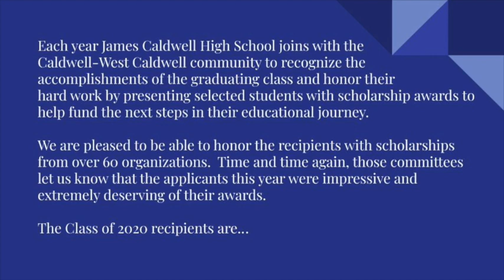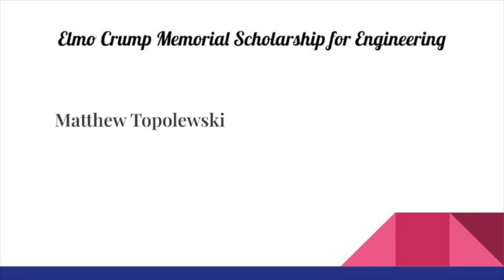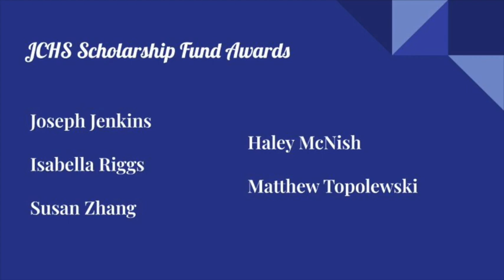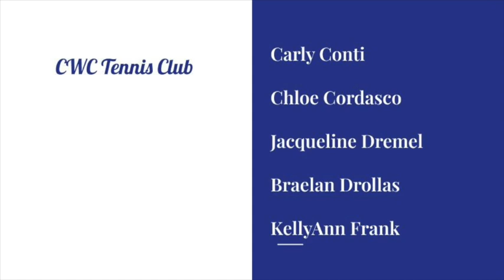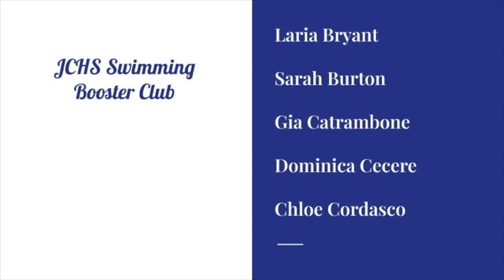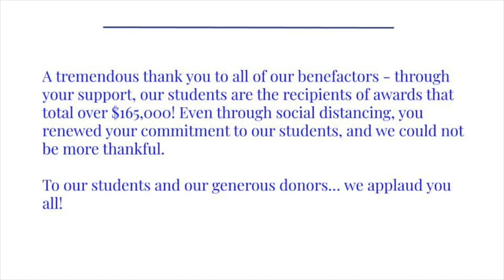James Caldwell High School Virtual Scholarship Night 2020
James Caldwell High School Senior Virtual Scholarship Night Class of 2020